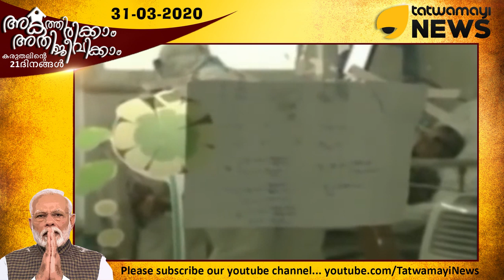ഇന്ത്യയും ലോകരാജ്യങ്ങളും,കൊറോണയുടെ കണ്ണിലൂടെ..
ഇന്ത്യയും ലോകരാജ്യങ്ങളും,കൊറോണയുടെ കണ്ണിലൂടെ.. കൊറോണക്കെതിരായ പ്രതിരോധം ശക്തമാക്കാൻ കൃത്യതയാർന്ന നടപടികളുമായി കേന്ദ്രസർക്കാർ..